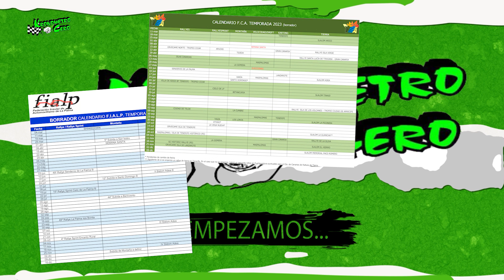HOY MARTES 31 01 2023 EN KRONOMETRO CERO TELEVISION TE ESPERAMOS 21 HORAS